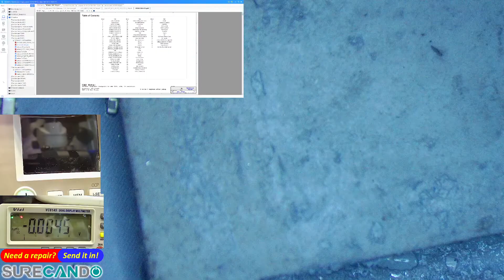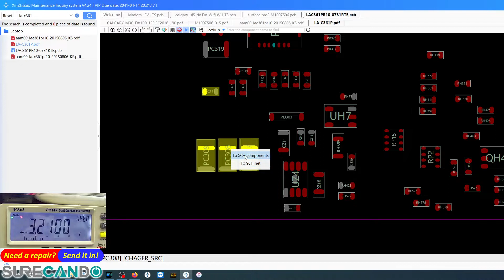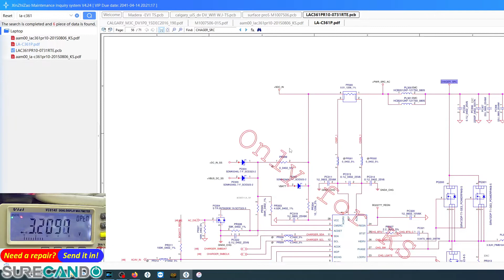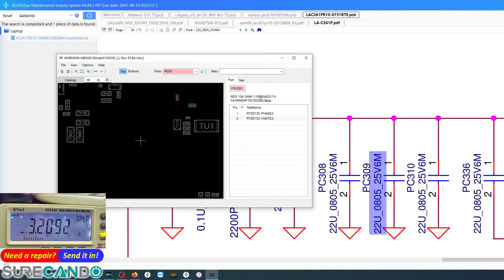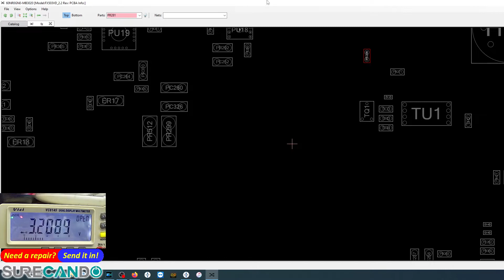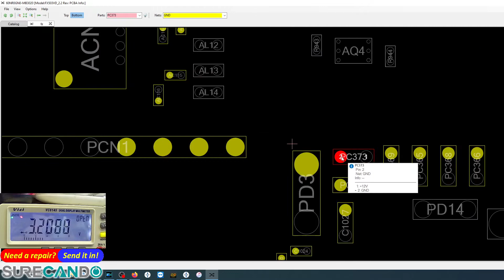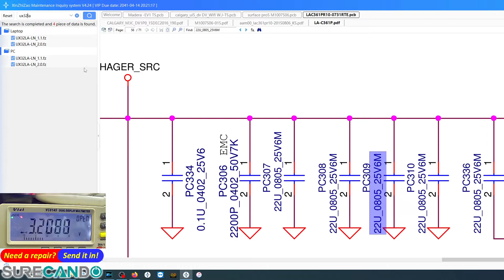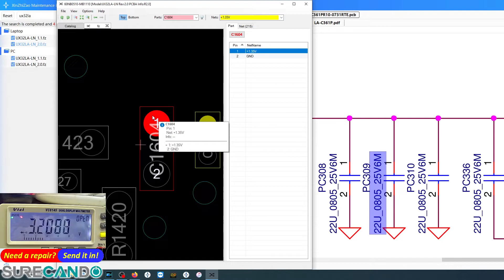Dell XPS 15 9570 P56F Charger light turns off / cuts out when plugged in. Part 2.